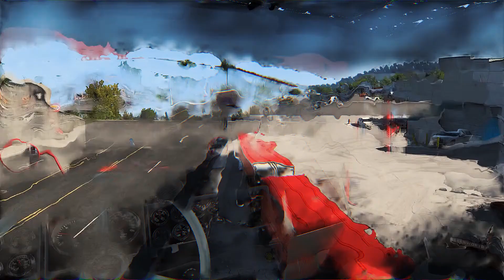Parking a 10-Axle Turnpike Double (TPD) in tight spot // American Truck Simulator 1.51